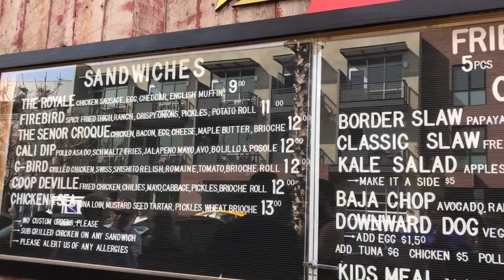The Crack Shack!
Craving chicken in San Diego? Go check out the Crack Shack!